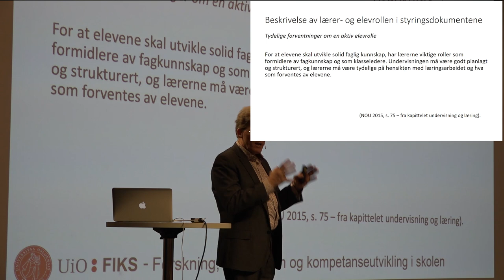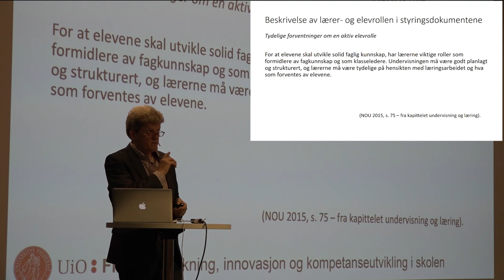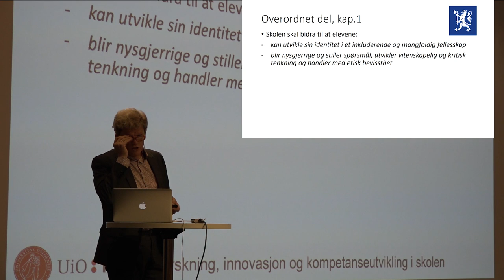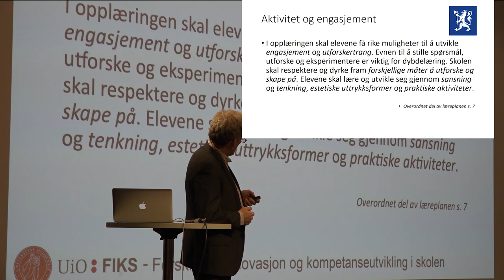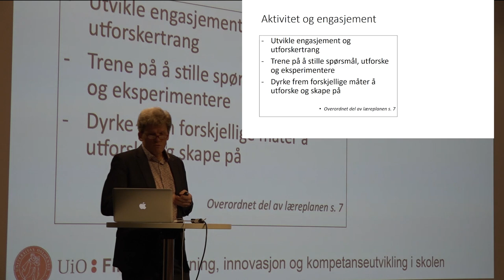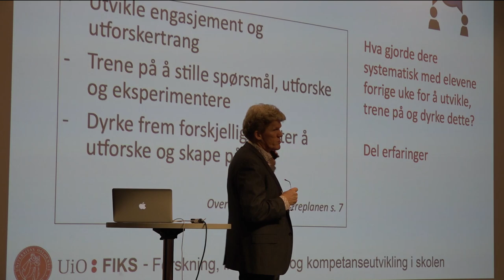Del 1 av 4: Elevrollen i fagfornyelsen ved Bjørn Bolstad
I denne videoserien bestående av fire deler foreleser Bjørn Bolstad, seniorrådgiver i FIKS, om elevrollen i fagfornyelsen. Opptaket er fra en workshop på Radisson Blu Alna 5.-7. november 2019.